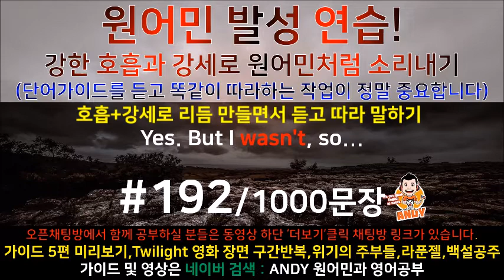[영어쉐도잉]영어공부 #192 영화한편끝내기! (feat.트와일라잇.Twilight) 발성영어(소리영어)+영어듣기+영어회화 한번에정복